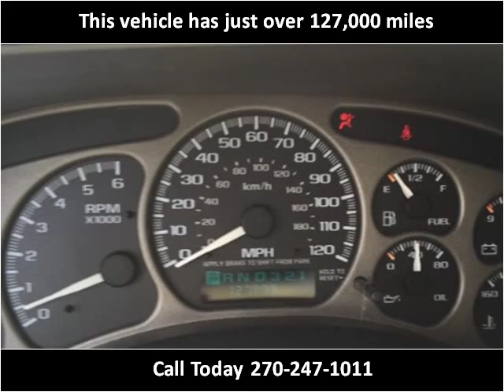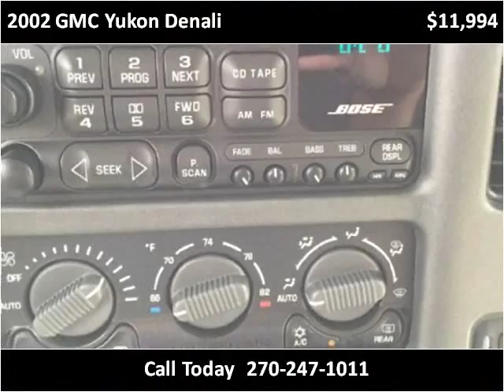2002 GMC Yukon Denali Used Cars Mayfield KY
This 2002 GMC Yukon Denali is available from Seay Motors - Mayfield.